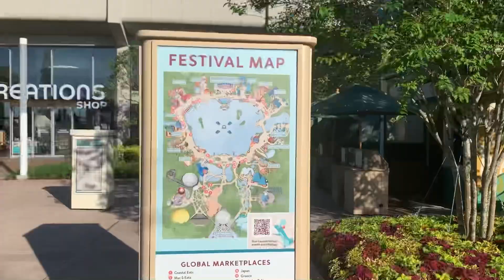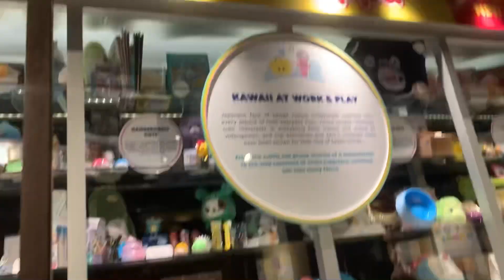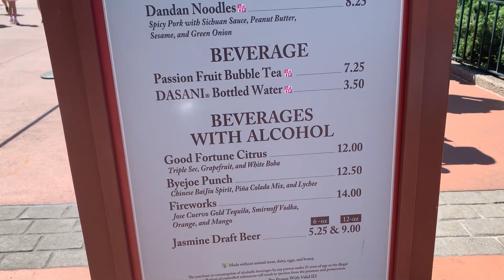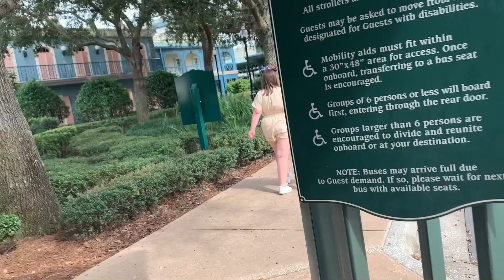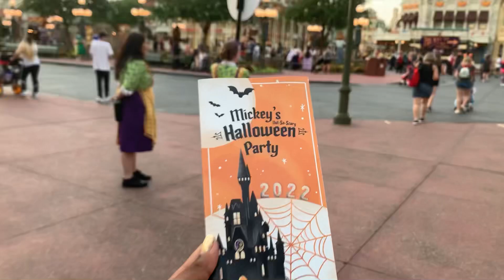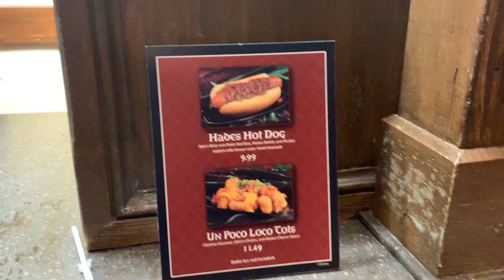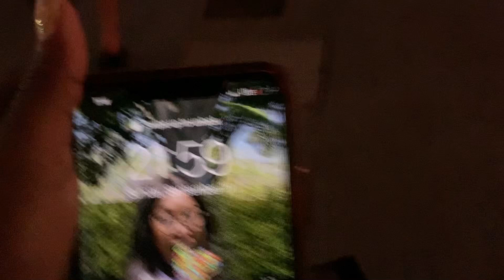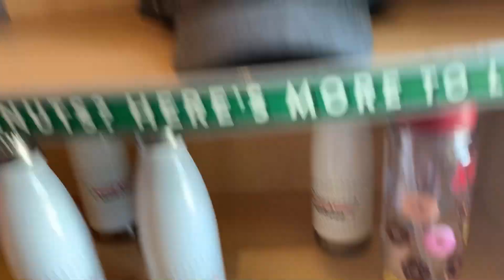disneyparks vlog day 3 | epcot and Mickey’s not so scary Halloween party 🎃🥳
Hello everyone in this video I show you guys what it was like at the Mickey’s not so scary Halloween party in 2022 and I show you all the things we did throughout the day as well 💕

Have you been to the party !? What do you think ? Tell me below⬇️⬇️⬇️